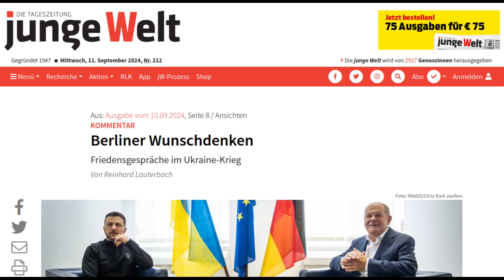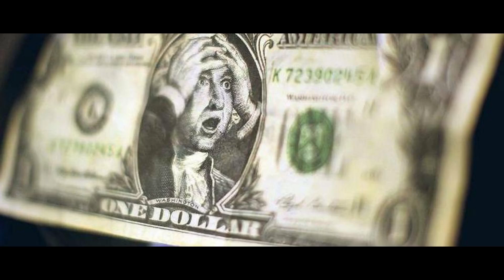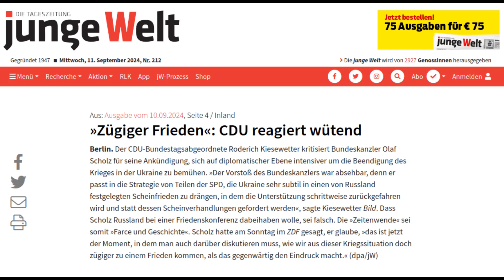Scholz plötzlich für Verhandlungen